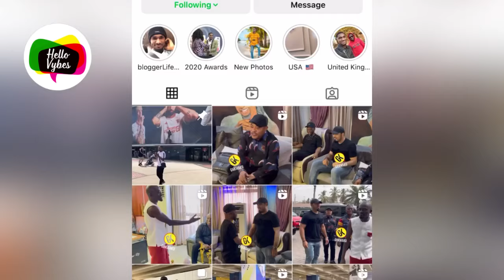Ramsey Nouah Praises Lilwin Amid His Beef With Martha Ankomah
Lilwin Flies Ramsey Nouah & Awilo Sharp Sharp To Ghana To Shame Martha Ankomah Over Beef